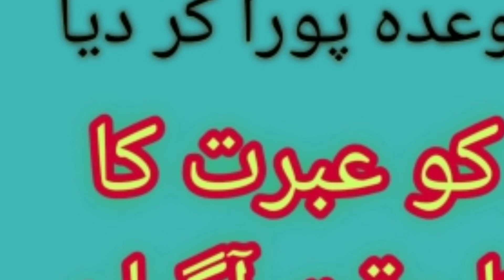Congratulations To Imran Khan Prime Minister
Congratulations To Pakistani Prime Minister Imran Khan Mafia Is On Radar